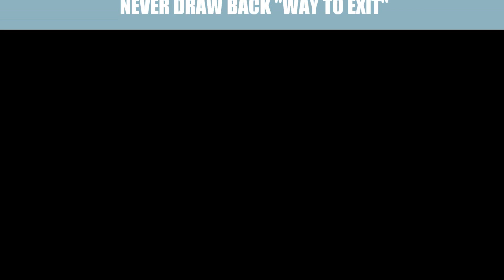Never Draw Back - Way To Exit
Never Draw Back's new song, of the upcoming new album "Decisions"